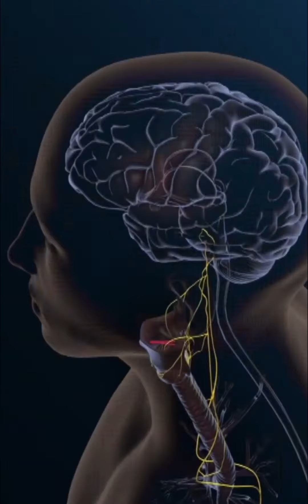जानें इंसानों के अजीब डर - दैनिक भास्कर हिंदी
कुत्तो से डर को CYNOPHOBIA कहते है
ऊंचाई से डर को ACROPHOBIA कहते है
समय के डर को CHRONOPHOBIA कहते है
दर्द से डर को ALGOPHOBIA कहते है
रंग से डर को CHRONOPHOBIA कहते है
किताबों से डर को BIBLIOPHOBIA कहते है
ज्ञान से डर को GNOSIOPHOBIA कहते है
फ़ोन न होने का डर को NOMOPHOBIA कहते है